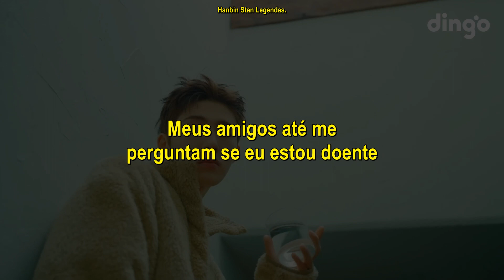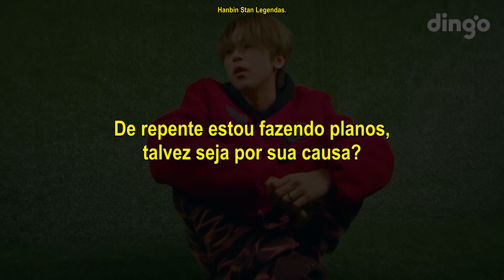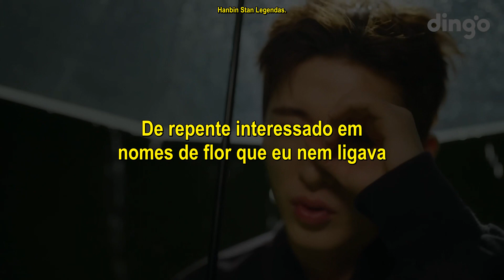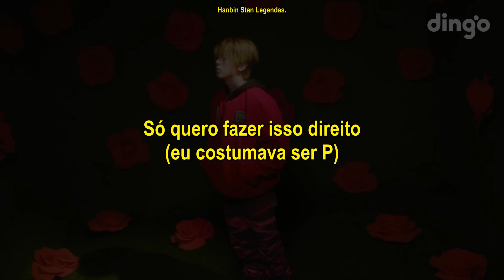BIG NAUGHTY | INFJ feat B.I & BANG YEDAM - Legendado PT-BR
Ah gente, eu amei eles apaixonadinhos hahahah

Referências do refrão:

00:12 - Eu costumava ser P, mas agora estou me tornando J

No MBTI a letra P seria para Observadores e o J para Julgadores.

Relacionando essas palavras com a personalidade temos:

P: Os observadores abordam a vida de maneira livre e espontânea, preferindo manter suas opções em aberto do que traçar um plano de ação claro.

J: Os julgadores abordam a vida de forma estruturada, organizada e cuidadosamente calibrada, criando planos de curto e longo prazo para ajudá-los a atingir seus objetivos.

00:24 - Você costumava ser T, mas agora está se tornando F

No MBTI a letra T seria para Pensadores e o F para Sensoriais

T: Pessoas com o traço pensante, ou pensadores, dependem fortemente de informações objetivas em todas as áreas de suas vidas.

F: Pessoas com o traço sentimento, ou sensoriais, normalmente estão conscientes não apenas de suas próprias emoções, mas também das emoções dos outros ao seu redor.